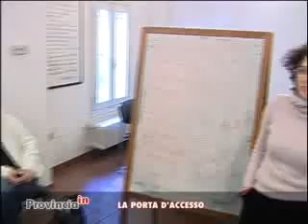La porta d'accesso per i cittadini stranieri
Le politiche di integrazione della Provincia di Bologna.
Corsi di alfabetizzazione e Consiglio degli stranieri.
Interviene Giuliano Barigazzi, assessore Sanità. Servizi Sociali. Associazionismo. Volontariato.

Puntata n. 44 del 10/11/2008 di Provincia in